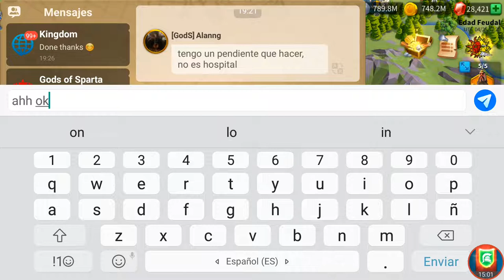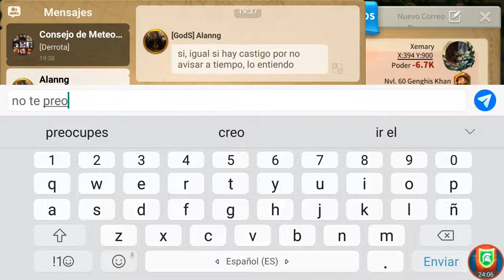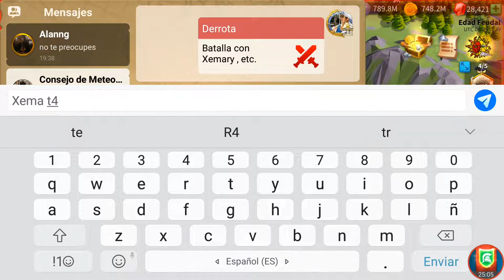Pruebas de comandantes en batalla grupal en GodS K1140. Rise of Kingdoms.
Batallas de pruebas con t1 (a veces por lo visto no es t1 xD).